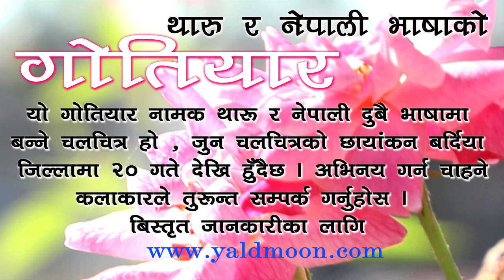new tharu gotiyar films advertise 2075 // नेपाली थारु फिलिम गोतियार २०७५ // by yald moon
Yaldmoon Media Presents :- official promo for information of gotiyaar films
"All the Audio & Video  of . . . . .'s Available Only On Yald Moon Media Pvt. Ltd."

Yald Moon Media Pvt. Ltd,has been registered and established under the company act of the Government of Nepal .This company is related in the field of  Nepali Music , Movies, News Production and Distribution of all aforementioned ones.

Vocal :
Lyrics :
Arranger :
Model :
DOP :
Editor :
Director :
PostProduction : Yald Moon Media Pvt.Ltd.
C & P : Yald Moon Media Pvt.Ltd.
यस च्यानल मा रहेका गीत, संगीत जथाभावी डिजे मिक्स (DJ MIX) गर्ने तथा Video हरु कपि, Download गरी अन्य YouTube तथा फेशबुक (Facebook) मा upload गरेको पाएमा प्रचलित कानुन बमोजिम कडा भन्दा कडा कारबाही गरि क्षतिपुर्ति समेत असुल उपर गरिनेछ । याल्ड मुन मिडिया प्रा.लि. परिवार .